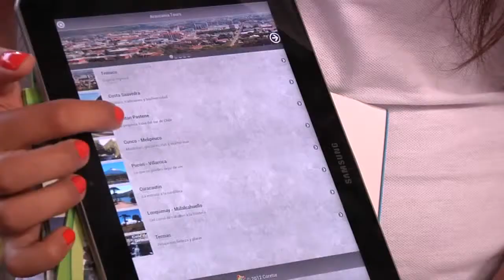CEO de LINUX Latin America capacitó en MKT Digital a empresarios del turismo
Tour operadores de La Araucanía recibieron capacitación en aplicaciones tecnológicas para mejorar estrategias de difusión online con miras a alcanzar nuevos públicos y mercados.
"Si no estás en Google. No existes". Así inició ante más de 40 empresarios del turismo provenientes de distintos territorios de La Araucanía, el gerente de Linux Latin America Carlos Muñoz Baez, quien visitó la región convocado por la Agencia Regional de Desarrollo y Sernatur para compartir tendencias del marketing digital y la utilización de aplicaciones tecnológicas como Google Adwords, canal Youtube, Flirck, y chat online para la promoción del turismo.
"Hoy la movilidad del turismo se da primero a través de la web y las redes sociales, donde el turista se inclina por conocer referencias sobre la oferta antes de contratarla. Por esto el posicionamiento on line de las empresas es fundamental para fidelizar clientes y presencia en el mercado digital mundial, con aplicaciones gratuitas que han cambiado la forma en la cual nos comunicamos con nuestros clientes y hacemos negocios", comentó Muñoz en la jornada modalidad "hands on" donde los empresarios pusieron en práctica con sus tablet, notebook y smartphones la aplicación de herramientas tecnológicas.
Los asistentes, en su mayoría prestadores de servicios turísticos certificados con Sello de Calidad (Q) de Sernatur, se actualizaron en contenidos como email marketing, monitoreo de marca, publicidad online y Google Adwords para la generación de campañas virales de alto impacto.